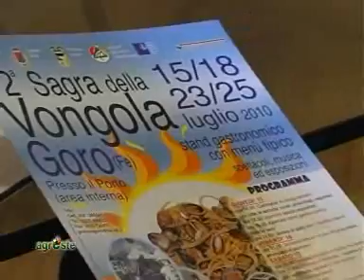SAGRA DELLA VONGOLA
E' stata presentata martedì 13 nel Castello Estense di Ferrara la 12^ edizione della sagra della vongola di Goro.